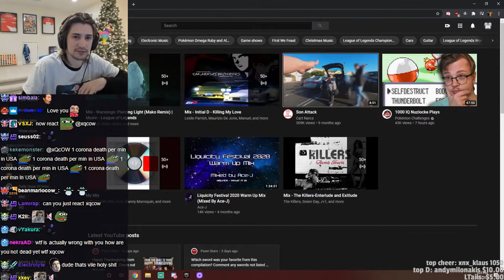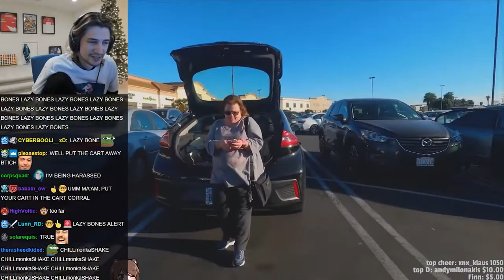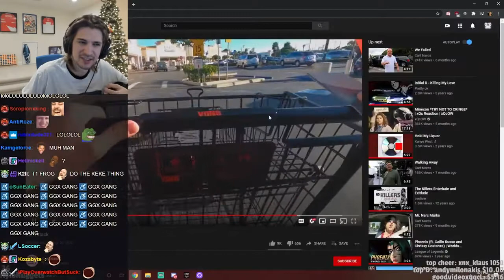xQc reacts to Son Attack by Cart Narcs